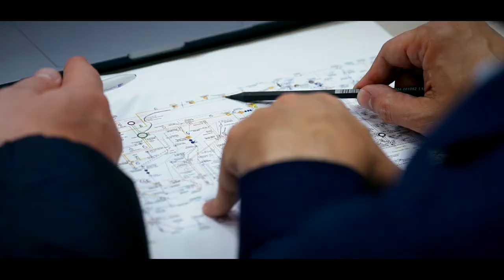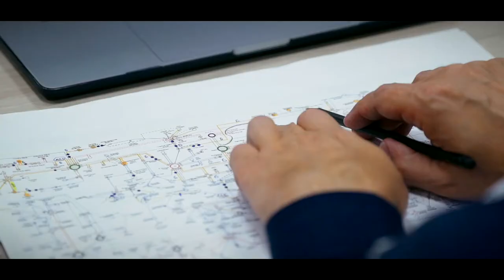МРСК Центр Тверьэнерго работает над повышением надёжности электроснабжения